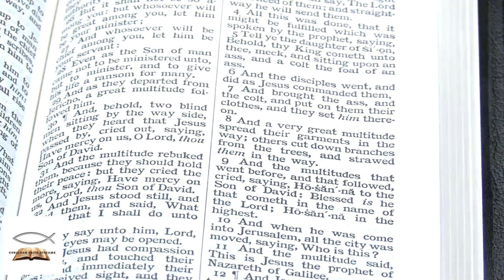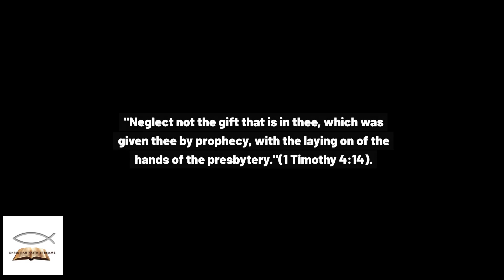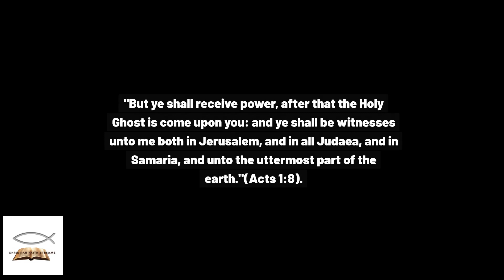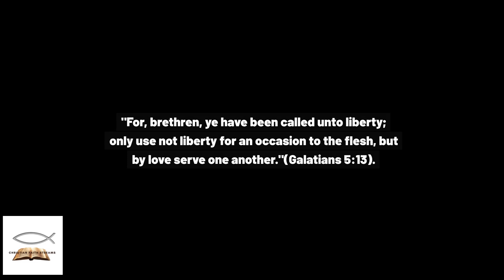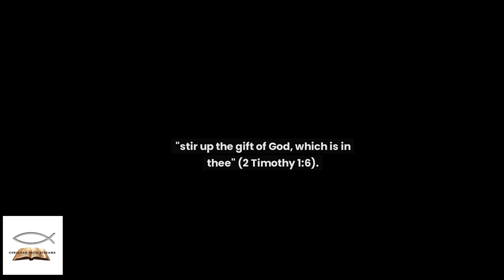The Key Indicators of Your Spiritual Gifting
Are you curious to discover if you have a spiritual gift? Join us on a fascinating journey as we explore the signs that may indicate you possess a special ability bestowed by the Holy Spirit.